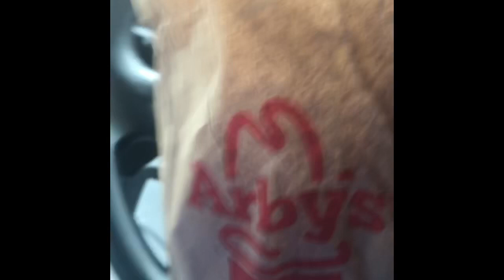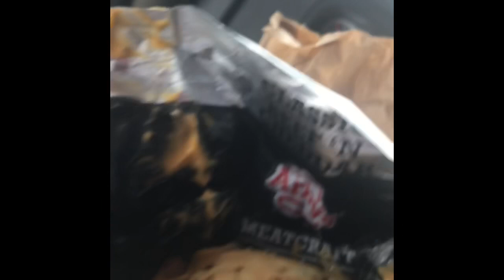EXPOSING ARBYS , WE ABOUT TO REVEAL THEM !!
IM TIRED IF THESE RESTAURANTS FUCKING UP!